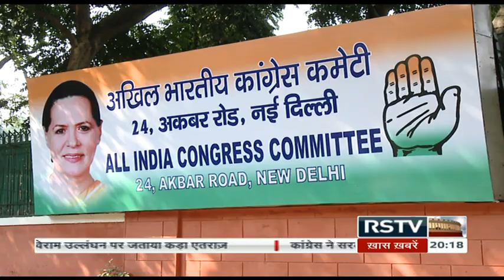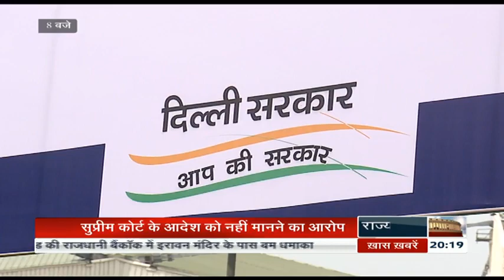Hindi News Bulletin | हिंदी समाचार बुलेटिन - Aug 17, 2015 (8 pm)